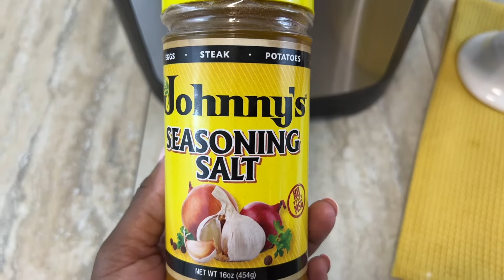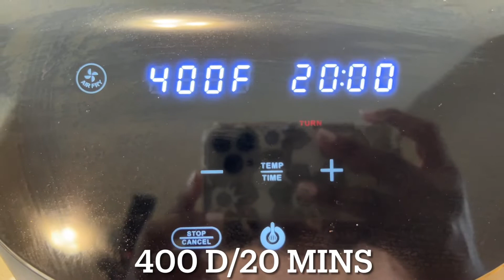THE BEST!! Air Fryer HOT HONEY Wings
For more recipes you can take a look at my new E cookbook. Just launched it a couple days ago. It has 20 delicious recipes, beautiful colored pictures, and links to all of my YouTube cooking videos. to order!

 Hey Guys!! Today I'm making Air Fried  Hot Honey chicken wings. They are super easy and very delicious!! Perfect appetizer, Perfect for a quick and easy protein for dinner. Ready in about 20 mins!! Wanna see how I made them? Keep watching!!

- Enjoy, Sharron

Ingredients

2-3 lbs.  wings
1 tsp. onion powder
1 tsp. garlic powder
1 tsp lemon pepper
1 tsp kickin chicken finger lickin spice blend (OPTIONAL)
1 tsp oregano
1/2 tsp cayenne (OPTIONAL)
1 tsp old bay seasoning
1 tsp poultry seasoning
1 tbsp Corn starch
OR JUST USE YOUR FAVORITE CHICKEN SEASONINGS, OR USE SEASONED SALT ONLY
Hot Spicy Honey- I used Trader Joe's Brand- Sooo Good and Cheap!!

*Music Cred- Instagram @Puffbagwell

TRY OUT MY OTHER AIR FRYER RECIPES BELOW!!**

Lemon Pepper Wings Air fryer Recipe | How to make your favorite chain store wings at HOME!!